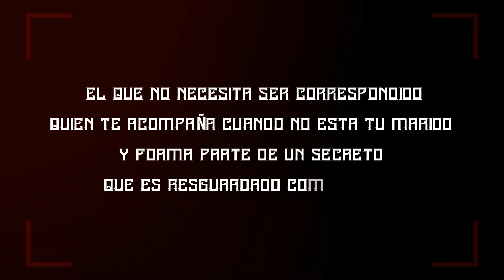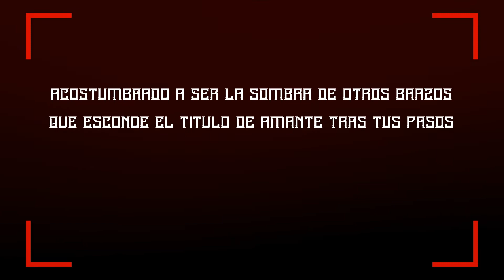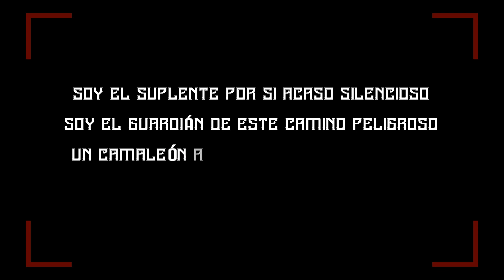YO SOY EL OTRO - WENCES ROMO (LYRIC VIDEO)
LABEL - OM ONLY MUSIC
PRODUCED- W ENTERTAINMENT STUDIO
MUSIC PRODUCTION WENCES ROMO & LALO MORALES
COMPOSITOR: SALVADOR APONTE